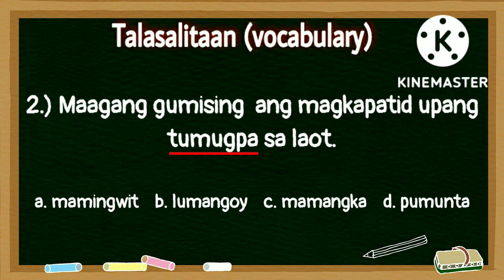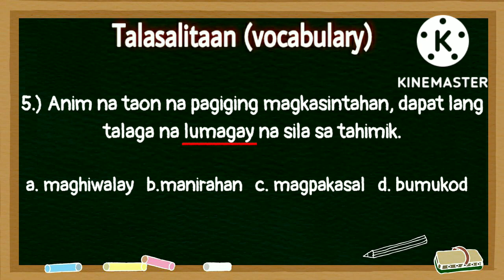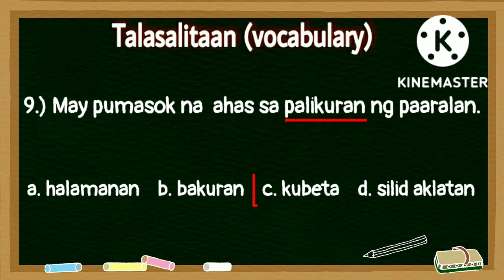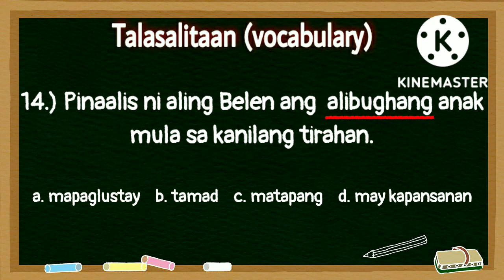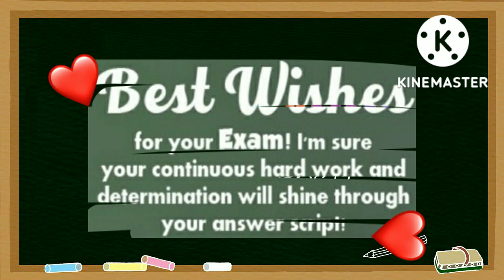VERBAL REASONING | TALASALITAAN | VOCABULARY REVIEWER | FIRE OFFICER EXAMINATION | FOE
✅General Ability: Talasalitaan/vocabulary Test Reviewer
✅FIRE OFFICER EXAMINATION REVIEWER

Good luck!

🔺️KEYWORDS🔺️

TALASALITAAN
FOE
BFP
FOE REVIEWER
VOCABULARY
VOCABULARY TEST
GENERAL ABILITY
VOCABULARY REVIEWER
VOCABULARY TEST REVIEWER
FIRE OFFICER EXAM
FIRE OFFICER EXAMINATION
FIRE OFFICER EXAM REVIEWER
VERBAL REASONING
VERBAL
TEAM YHANG
TEAMYHANG29
TEAM YHANG REVIEWER
YHANG DELA CRUZ
YHANG DELA CRUZ REVIEWER